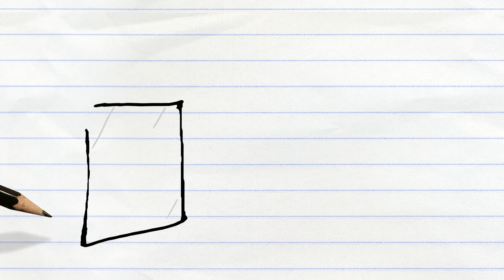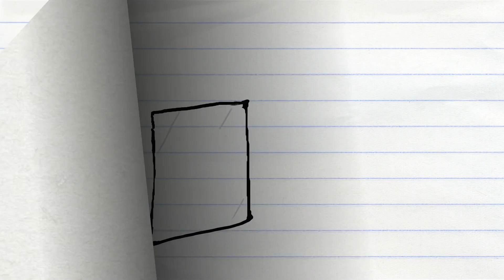The Workout | Pencilmation Cartoon #42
The mirror tells the little blue man he's getting a bit fat, but is it true? Time for a workout!